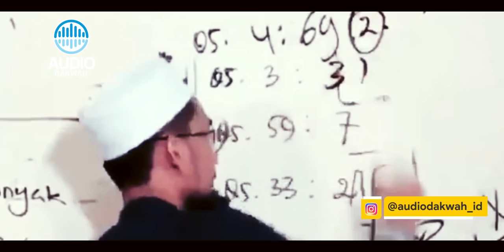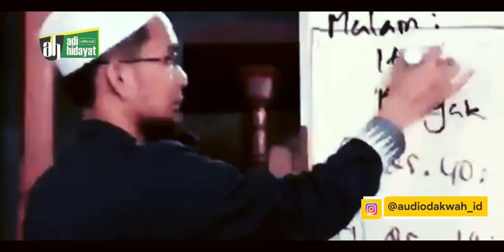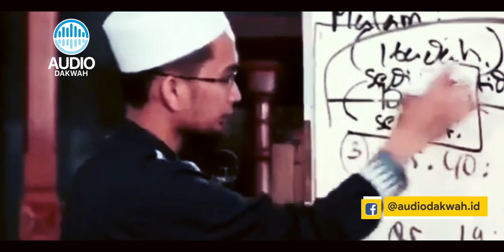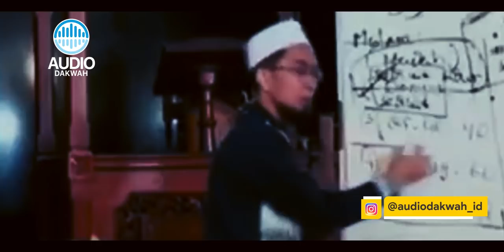SATU AMALAN Langsung Masuk Surga - Ustadz Adi Hidayat LC MA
amalkan sekarang juga!
Simak hanya SATU AMALAN Langsung Masuk Surga - Ustadz Adi Hidayat LC MA